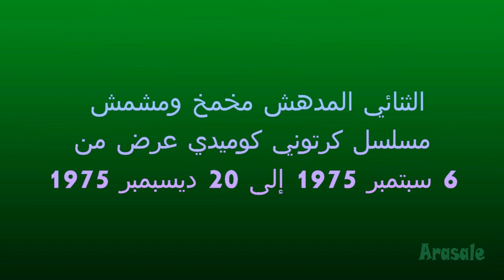الثنائي المدهش مخمخ ومشمش الحلقة 12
مسلسل كرتون كوميدي عن الثائي المدهش مخمخ ومشمش. مشمش هو قط منظم ومهذب ويتميز بالنظافة وحب العمل، مخمخ كلب كسول يحب الطعام وغير مرتب. الأختلاف الكبير بينهما يجعل كل حلقة مميزه وممتعة. عرض عام 1975